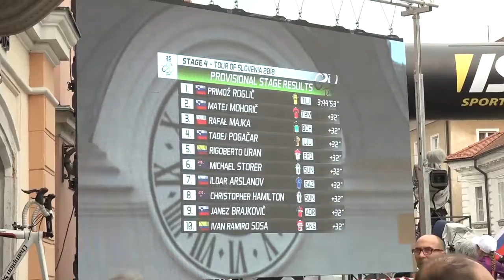4 etapa Tour of Slovenia 2018